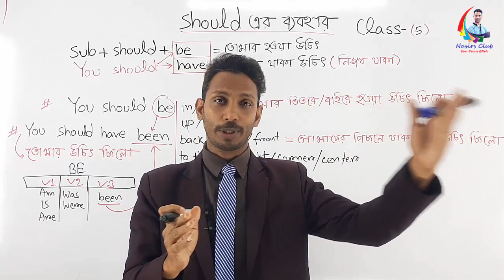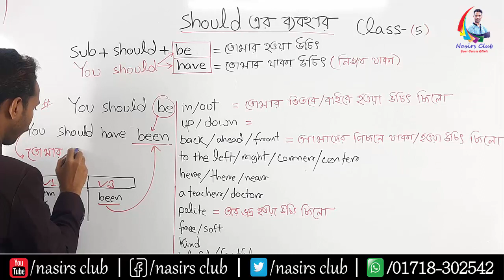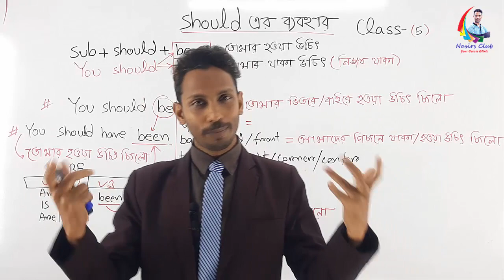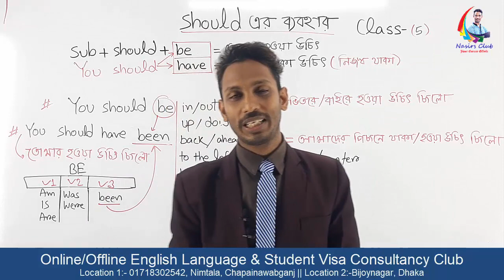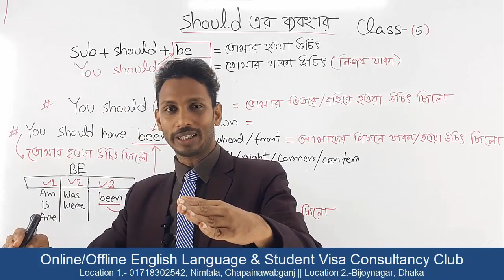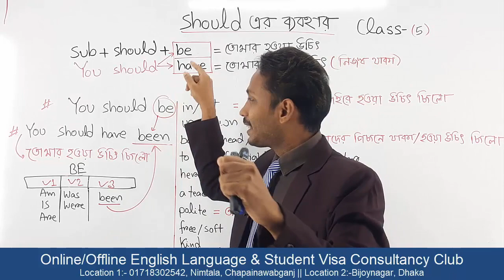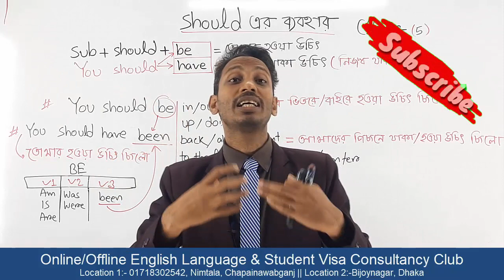Should এর ব্যবহার | Use of Should and Would || Class 5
Public Speaking
Presentation/Viva
Accent/phonetics
IELTS/Writing
Graphics/Web Design
যোগাযোগ করুনঃ
Visit
নিমতলা, চাঁপাইনবাবগঞ্জ